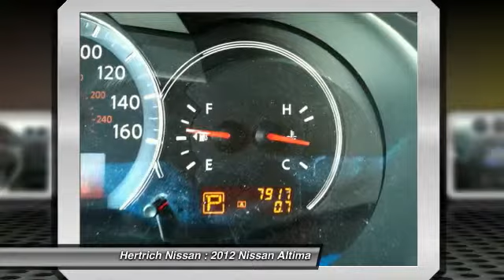2012 Nissan Altima Dover DE E00455A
2012 Nissan Altima

Hertrich Nissan
1378 South DuPont Highway

Hertrich Nissan is honored to present a wonderful example of pure vehicle design... this 2012 Nissan Altima 3.5 SR only has 7,914 miles on it and could potentially be the vehicle of your dreams! At Hertrich Nissan, we strive to provide pre-owned vehicles that don't have a pre-owned feel. This Altima 3.5 SR allows you to enjoy a well-kept, spotless vehicle, as clean as it was when it left the factory. The incredible 2012 Nissan Altima 3.5 SR is an invigorating performance machine that will pump adrenaline into any driver who dares to take the wheel. Do you really need any other reason to want one? You demand the best in everything, so why would your automobile be any different? Enjoy the best features available in this stunning Nissan Altima. A unique vintage vehicle that exudes taste and sophistication. This Nissan includes:   [N10] ALUMINUM KICK PLATES [U01] TECHNOLOGY PKG [P01] 3.5SR PREMIUM PKG [M92] TRUNK SUB-FLOOR ORGANIZER W/FIRST AID/EMERGENCY KIT (PIO) [R01] SPORT PKG [N92] EXTERNAL GROUND LIGHTING (PIO) [L92] 5-PIECE CARPETED FLOOR MAT/TRUNK MAT SET (PIO)   More information about the 2012 Nissan Altima: The Altima remains a very competitive mid-size sedans, but also one of the sportiest. Its rear seat and trunk are spacious enough for no-compromises family use. Gas mileage with the 4-cylinder engine is very impressive, while the refined V6 provides surprising performance. Shoppers might also appreciate that the Altima Sedan and coupe models are assembled in the U.S. Interesting features of this model are gas mileage from the 4-cylinder, roomy trunk and back seat, manufactured in the U.S., strong, refined V6, and Sporty handling